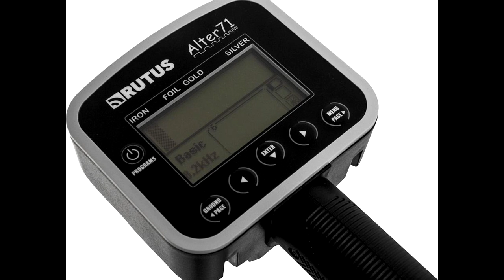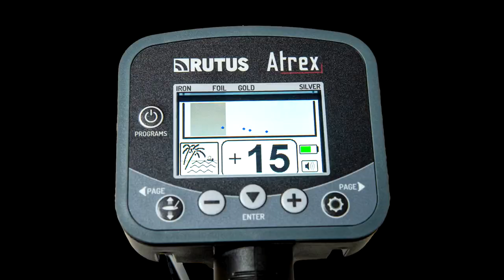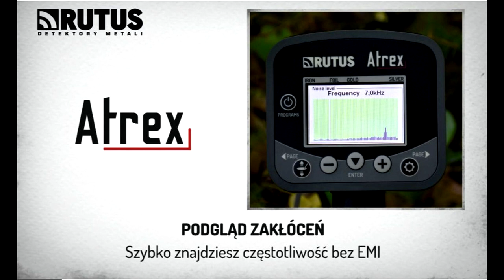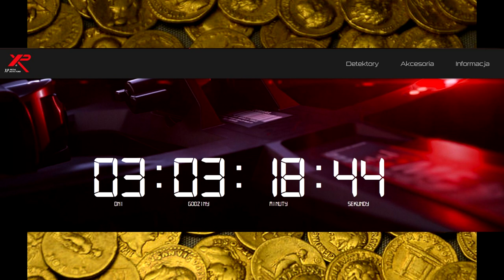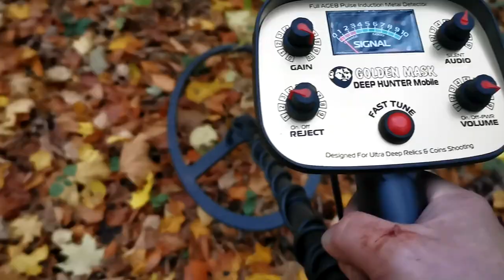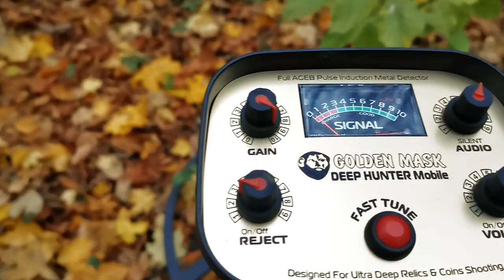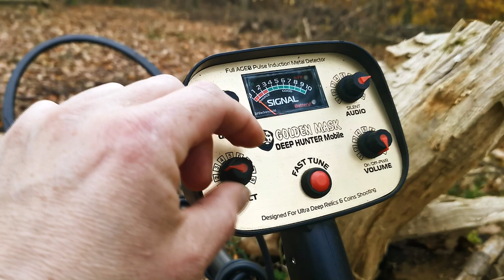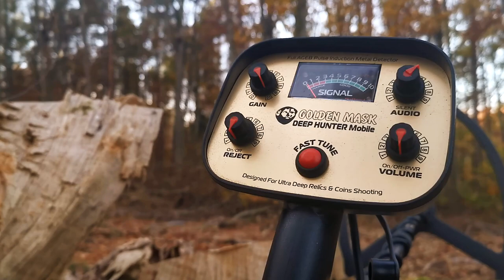Rutus Alter 71 wycofany z produkcji.ATREX w sprzedaży. XP Deues II zaskakuje.Deep Hunter demon głębi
⚡️Pudełka do monet MEGA CENA Moneciarka Odkrywcy PROMOCJA
Sklep stacjonarny : 14-240 Susz, ul.Pastowska 28
 ⚡️Golden Mask Deep Hunter Mobile PI
💢Na głebokie zakopy (militarka,depozyty,skarby)🏺
Technology: PI - pulse induction
Częstotliwość pracy: 667 Hz

Zdjęcia i grafiki: Oficjalna strona wykrywaczy metali Rurus